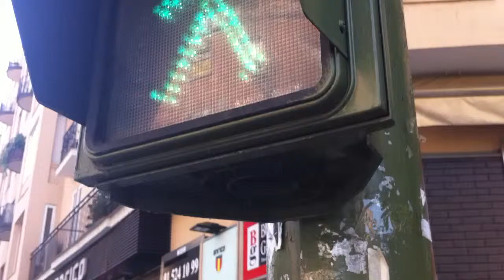Pedestrian traffic light in Mafrid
How "piu-piu" should sound like